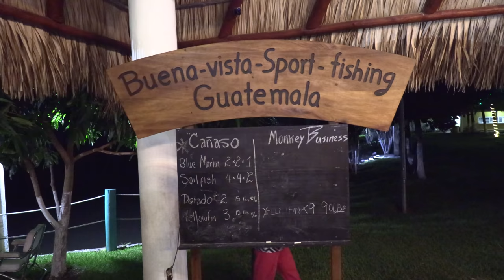MASSIVE TUNA EVERYWHERE!!! {CATCH CLEAN COOK} Buena Vista Lodge *Guatemala*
Spearfishing for Massive Yellowfin Tuna is one of my favorite things in the world to do! this Video is the best I've ever seen!!! To check it out for yourself, go

If you need Spearfishing gear, I highly recommend Koah Spearfishing gear!!! Made in America!

Huge Shout Out to my Friend, Captain Jake Hiles, @CharterFishing